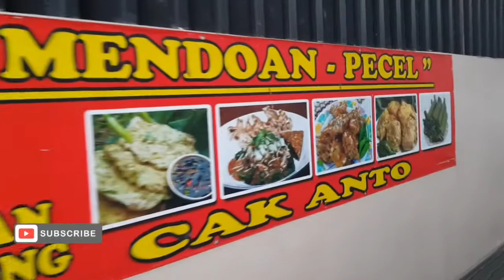vlog olahrga di senayan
selamat menonton video vlog ku yah teman2

-selamat menonton-